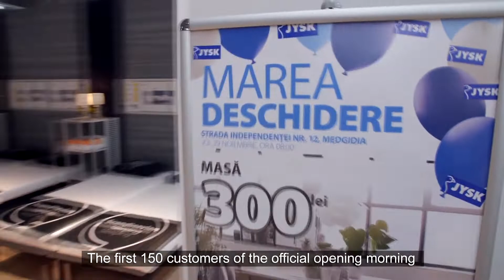JYSK Medgidia opening - Store number 64 in Romania opened in Medgidia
JYSK open store number 64 in Medgidia. See how the opening day was and what did the clients enjoyed during the opening day.